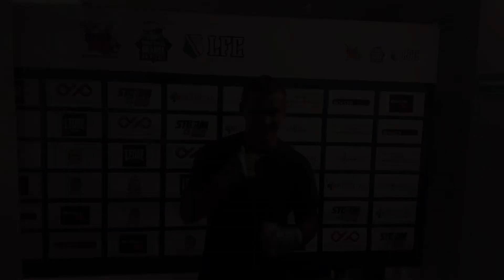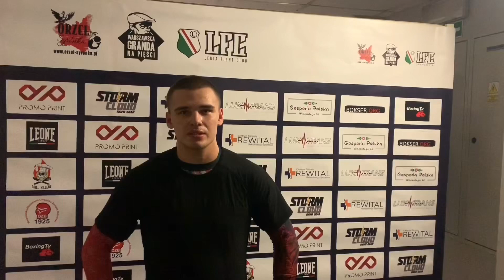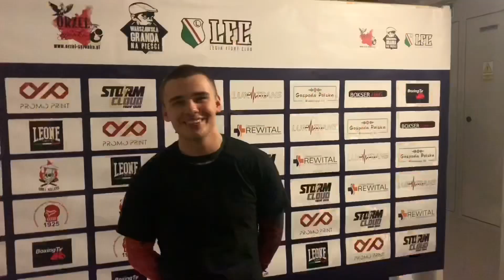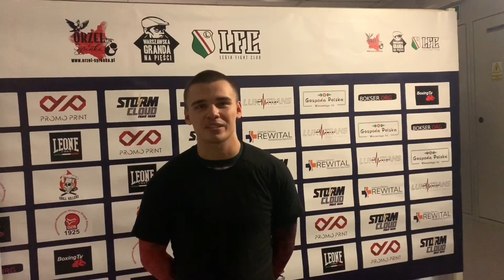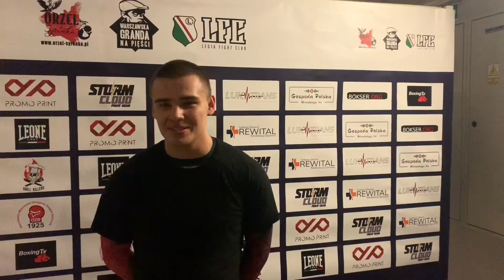Jakub Dobrzyński | Zimnoch po boreliozie | Gala w Radomiu | trener Soroko | rywal na 2020 Żerominski